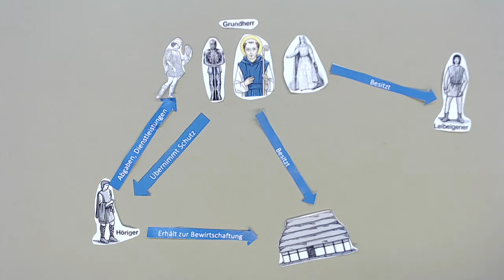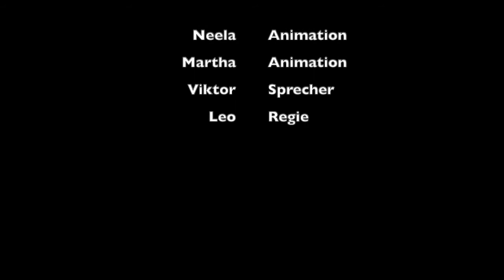Die Grundherrschaft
Ein Videobeitrag von Schüler*innen des Gymnasiums an der Hamburger Straße.